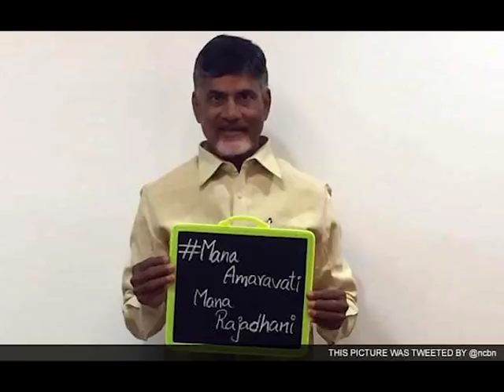ఓపెన్ ఛాలెంజ్ చంద్రబాబు ని ద్వేషించే ఎవ్వరైనా | Chandrababu Special Video | Telugu News